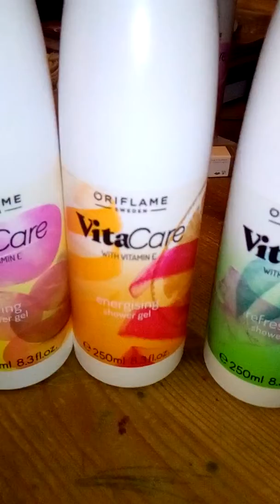Новая серия для душа VitaCare Oriflame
новая серия VitaCare, обогащенная витамином Е: мощный антиоксидант увлажняет, питает и защищает от вредного воздействия окружающей среды. Теплый, тонизирующий или бодрящий аромат: выбирай под настроение и наслаждайся результатом.